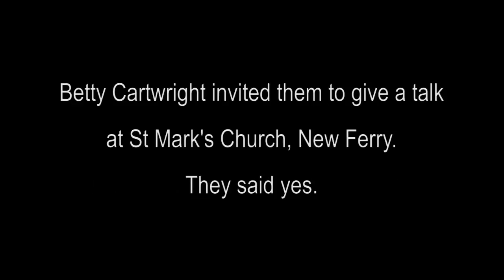Neil Baldwin - Marvellous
Neil Baldwin and Malcolm Clarke, his friend of 50 years, appear at St Marks Church New Ferry. He talks to the congregation about his life and the BBC film 'Marvellous' in which he and Malcolm were portrayed.